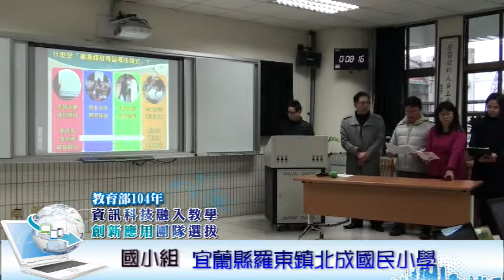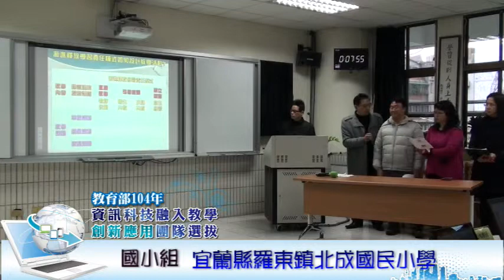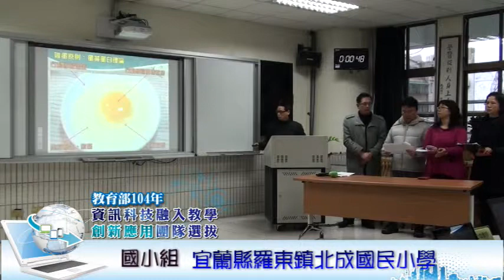教育部104年「資訊科技融入教學創新應用團隊」--國小13 宜蘭北成國小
教育部104年「資訊科技融入教學創新應用團隊」選拔活動優勝團隊簡報影片